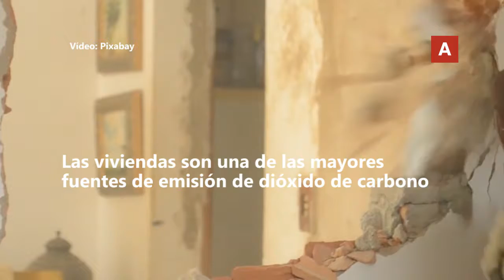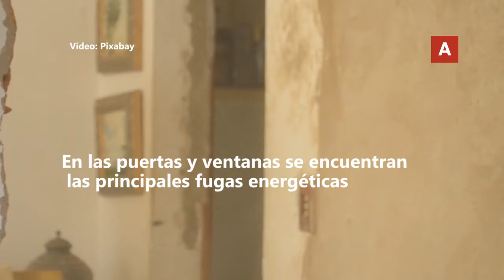▷ AHORRA DINERO con EFICIENCIA ENERGÉTICA en CASA ✅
✅ Descubre aquí como puedes ahorrar dinero en casa con eficiencia energética. ¡Aquí te explicamos cómo hacerlo!